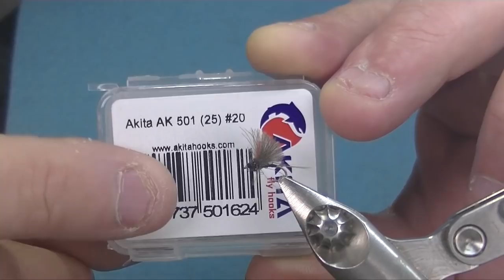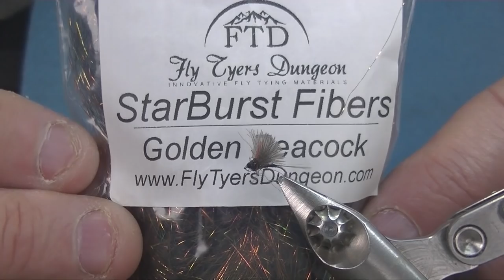Black M. (moucheron noir)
Cette vidéo traite de Black M. (moucheron noir)